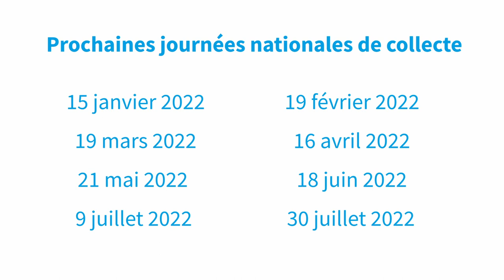PLR - Initiative populaire pour l'imposition individuelle